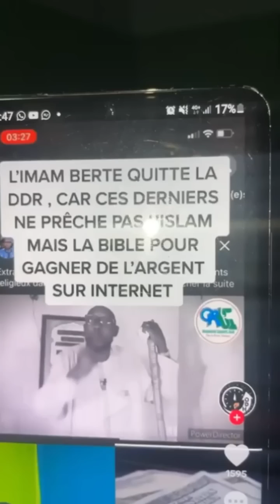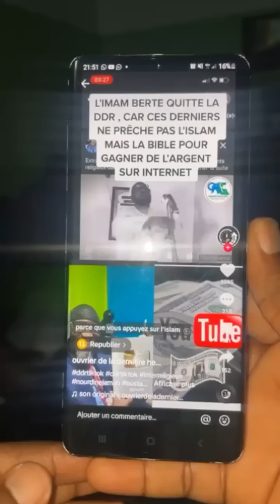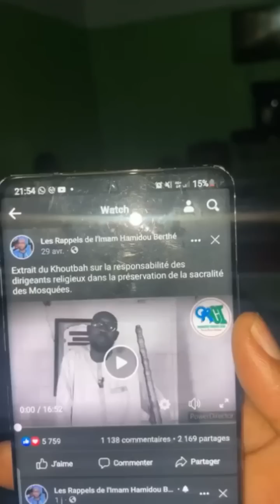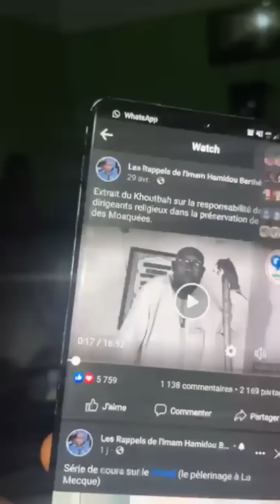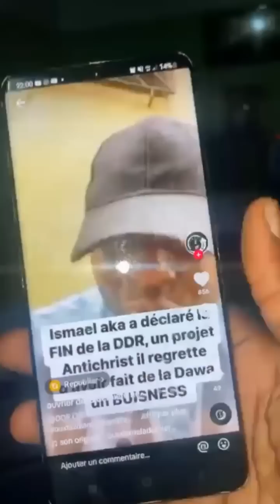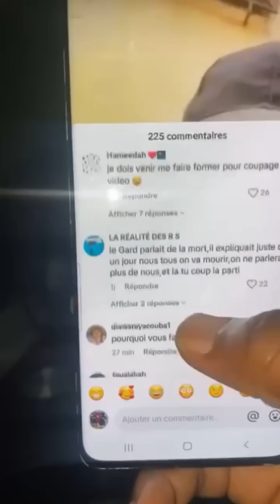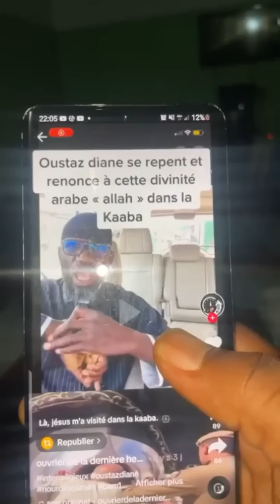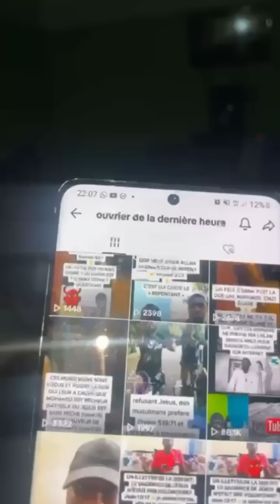Les pasteurs n’ont plus d’arguments en face de la ddr et regardez leur plan « B »